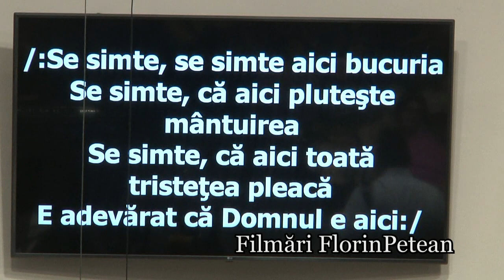Ilie Puha - Se simte aici bucuria, Biserica Betel Oradea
Florin Petean
Muzica si melodii crestine.